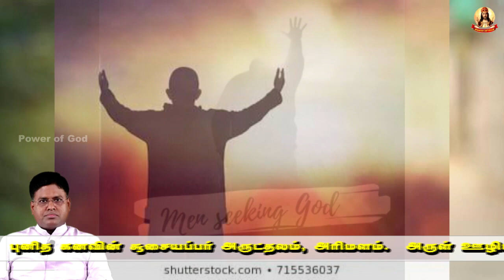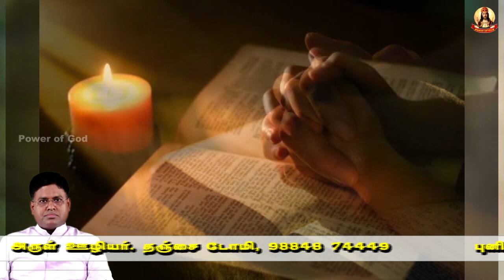பிப்.28, தவக்காலம் 2ஆம் ஞாயிறு(12ஆம் நாள்):-நல்லவனாய் வாழ்ந்தால் என்ன கிடைக்கும்? Fr. DOMI